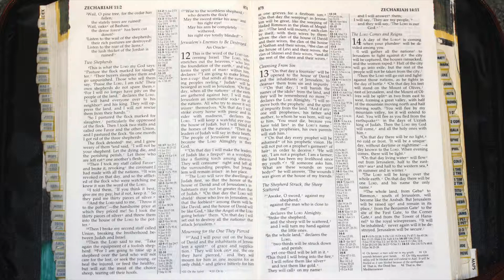Holy Bible - Zechariah 13 : 1 - 9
Cleansing From Sin
13 “On that day a fountain will be opened to the house of David and the inhabitants of Jerusalem, to cleanse them from sin and impurity.

2 “On that day, I will banish the names of the idols from the land, and they will be remembered no more,” declares the Lord Almighty. “I will remove both the prophets and the spirit of impurity from the land. 3 And if anyone still prophesies, their father and mother, to whom they were born, will say to them, ‘You must die, because you have told lies in the Lord’s name.’ Then their own parents will stab the one who prophesies.

4 “On that day every prophet will be ashamed of their prophetic vision. They will not put on a prophet’s garment of hair in order to deceive. 5 Each will say, ‘I am not a prophet. I am a farmer; the land has been my livelihood since my youth.[a]’ 6 If someone asks, ‘What are these wounds on your body[b]?’ they will answer, ‘The wounds I was given at the house of my friends.’

The Shepherd Struck, the Sheep Scattered
7 “Awake, sword, against my shepherd,
    against the man who is close to me!”
    declares the Lord Almighty.
“Strike the shepherd,
    and the sheep will be scattered,
    and I will turn my hand against the little ones.
8 In the whole land,” declares the Lord,
    “two-thirds will be struck down and perish;
    yet one-third will be left in it.
9 This third I will put into the fire;
    I will refine them like silver
    and test them like gold.
They will call on my name
    and I will answer them;
I will say, ‘They are my people,’
    and they will say, ‘The Lord is our God.’”